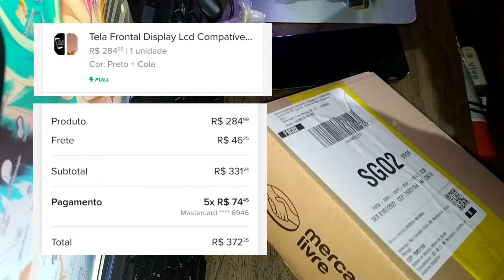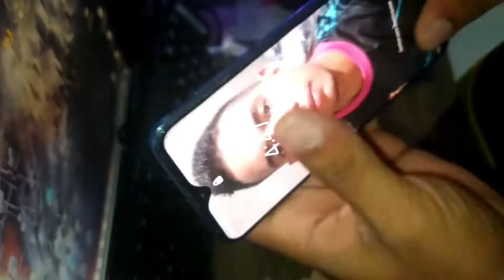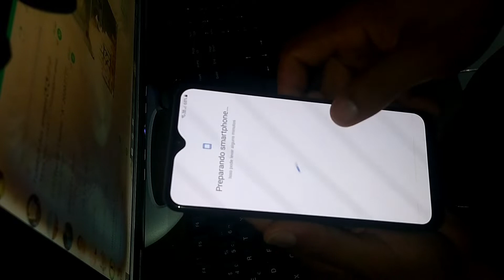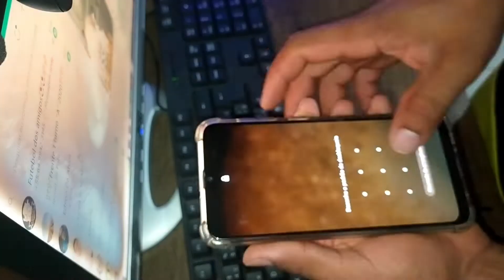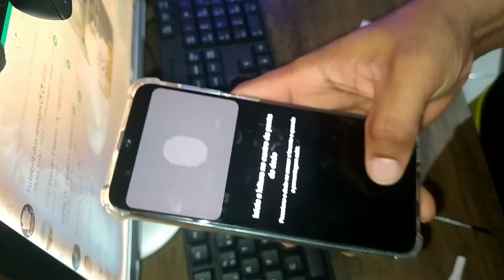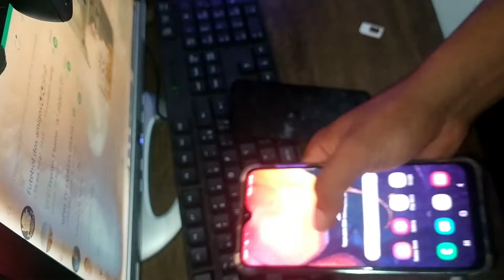trocando a tela do Samsung a50 tela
link
anúncio mas viável já  com o aro do aparelho